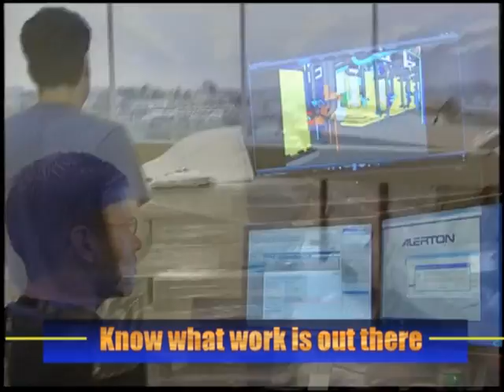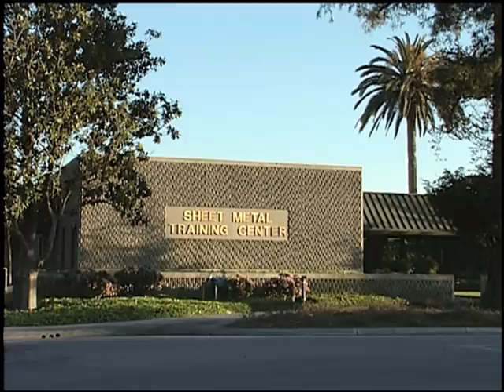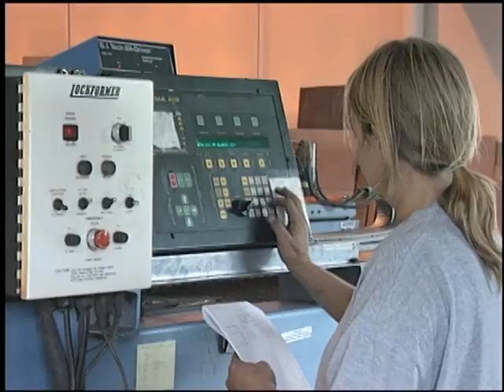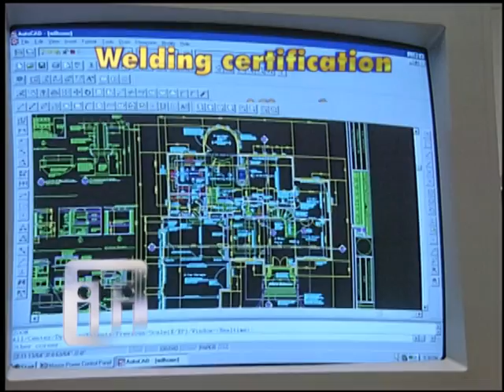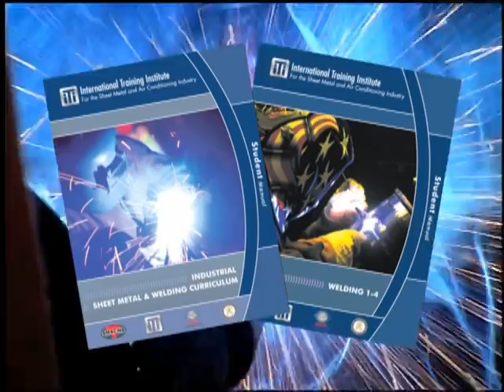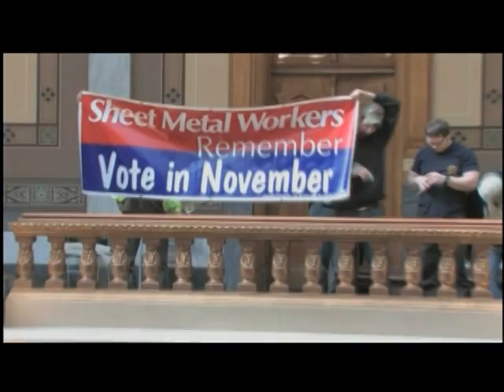Do You Have The Will?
Opening video from the 2011 SMWIA BA Conference in Chicago, IL